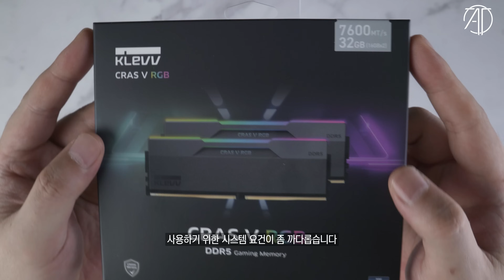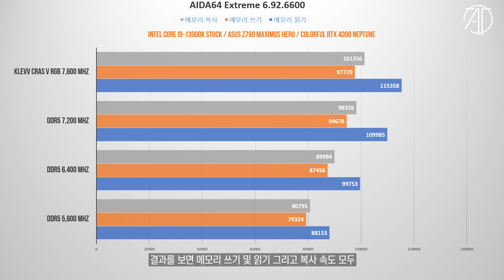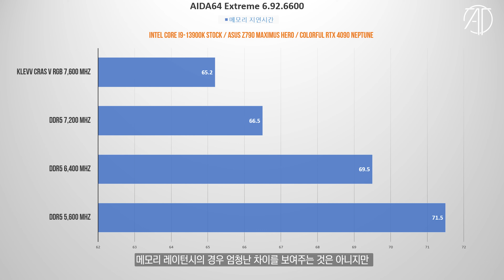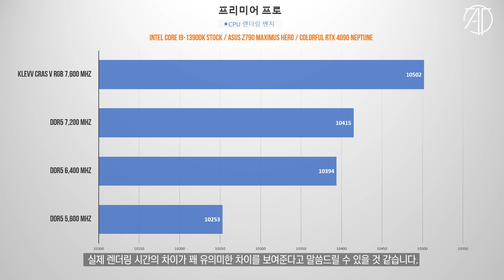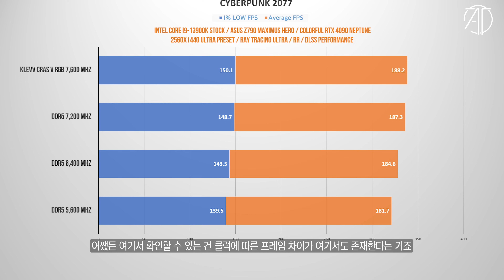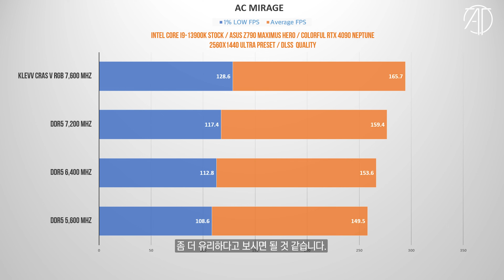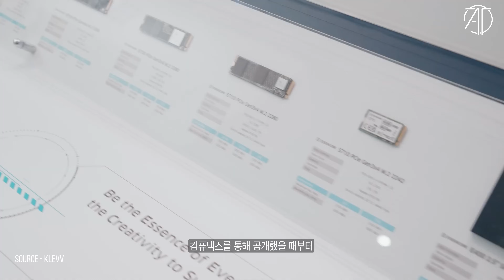극강의 하이엔드 메모리? / KLEVV CRAS V RGB DDR5 7600MHz 리뷰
하이엔드 고클럭 메모리 시장에 출사표를 던진 KLEVV 의 CRAS V RGB DDR5 7600MHz 메모리를 살펴봤습니다.
본 영상은 KLEVV 로 부터 소정의 제작비를 받고 제품을 대여받아 제작된 영상입니다.
🎁공식판매링크 - 해당 링크를 통해 제품이 판매되더라도 수수료를 받지 않습니다🎁

⏱타임라인⏱️
0:00 인트로
1:32 스펙
1:53 외형
2:35 성능 테스트
4:36 테스트 시스템에 대해서
5:35 게임 성능 차이는?
7:37 내용정리